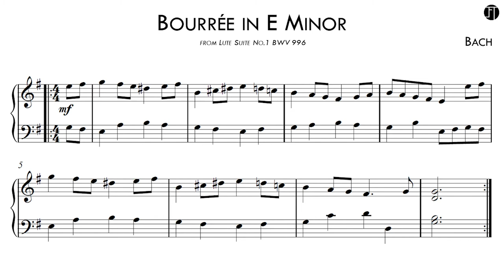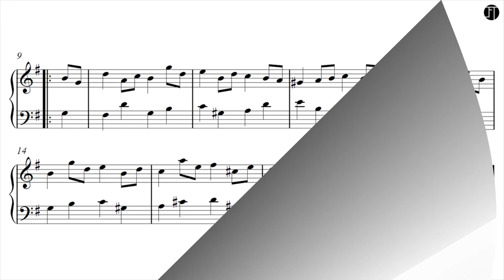Johann Sebastian Bach - Bourrée in E minor (Score-Video)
Bourrée in E minor is a popular lute piece, the fifth movement from Suite in E minor for Lute, BWV 996 (BC L166) written by Johann Sebastian Bach between 1708 and 1717. The piece is arguably one of the most famous among guitarists.

A bourrée was a type of dance that originated in France with quick duple meter and an upbeat. Though the bourrée was popular as a social dance and shown in theatrical ballets during the reign of Louis XIV of France, the Bourrée in E minor was not intended for dancing. Nonetheless, some of the elements of the dance are incorporated in the piece.

Bach wrote his lute pieces in a traditional score rather than in lute tablature, and some believe that Bach played his lute pieces on the keyboard. No original script of the Suite in E minor for Lute by Bach is known to exist. However, in the collection of one of Bach's pupils, Johann Ludwig Krebs, there is one piece ("Praeludio – con la Suite da Gio: Bast. Bach") that has written "aufs Lauten Werck" ("for the lute-harpsichord") in unidentified handwriting. Some argue that despite this reference, the piece was meant to be played on the lute as demonstrated by the texture. Others argue that since the piece was written in E minor, it would be incompatible with the baroque lute which was tuned to D minor. Nevertheless, it may be played with other string instruments, such as the guitar, mandola or mandocello, and keyboard instruments, and it is especially well-known among guitarists. The tempo of the piece is fairly quick and smooth. It also demonstrates counterpoint, as the two voices move independently of one another. Furthermore, the Bourrée in E minor demonstrates binary form

Since it is in two voices throughout, it is readily played as a piano work and is easily adapted to be played as a duet for various instruments.

Pianist: Joel Cummins

Watch in 1080p (Full High Definition) for best quality.